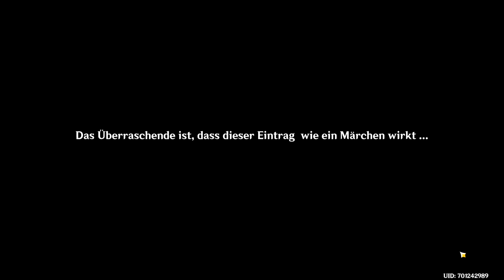Genshin Impact 🎮 441 Echo der Vergangenheit